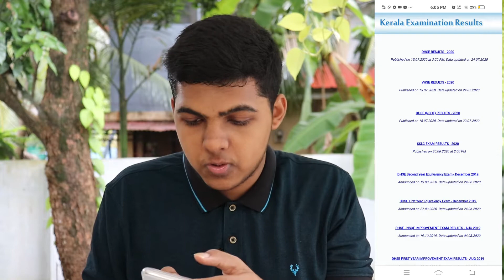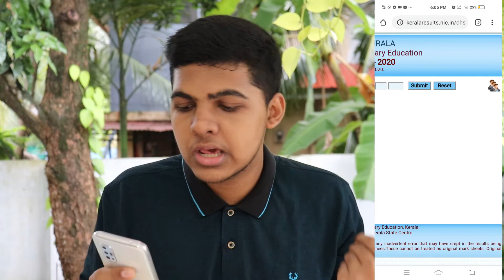+1 RESULT ഇന്ന് അറിയാം /എങ്ങനെ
.keralaresults.nic.in
Web result with site links
Kerala Examination Results.
MY GADGETS
CAMERAS.

CANON EOS 200D

CANON 50 MM F/1.8 PRIME LENS

GOPRO HERO8 BLACK

LOGITECK C270 HD WEBCAM

KODAK T210 TRIPOD

MIC.

BOYA M1 PRO
BOYA mm1
COSMIC BYTE RGB HEADSET MIC(FOR STREAMING)

PC SPEC. ,

AMD RYZEN 3 3200G(PROCESSOR)

ZOTAC GTX 1050 TI(GRAPHICS CARD)

XPG GAMMIC RAM 8GB*2

ASUS A320M GAMING MOTHERBOARD

COOLER MASTER 450 PSU

LEXAR 128 GB SSD

WD BLUE 1TB HDD

SEAGATE 500 GB HDD

CHIPTRONEX MX1 RGB CABINET

DELL D2020 H MONITOR

COOLER MASTER DEVASTATOR 3 GAMING KEYBOARD AND MOUSE

COSMIC BYTE RGB HEADSET

AMAZON ECHO DOT